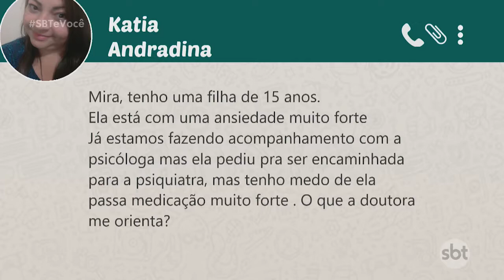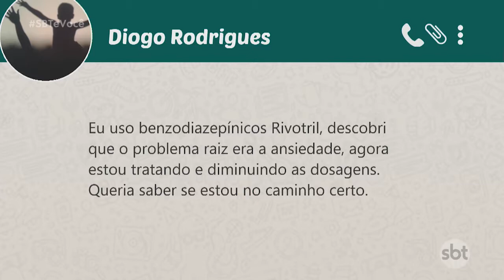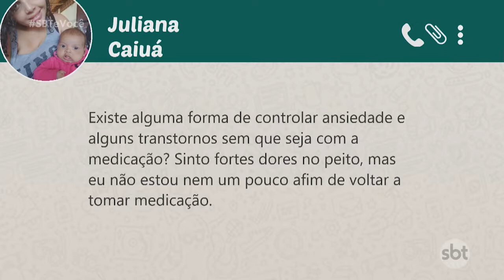Os perigos do uso de remédios sem prescrição médica